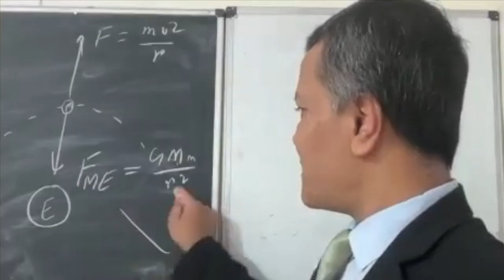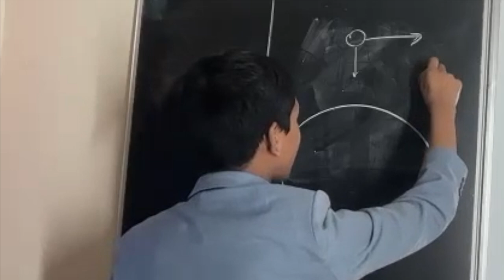If the Moon falls, why doesn’t it hit the Earth?